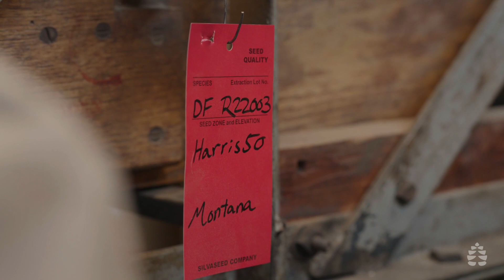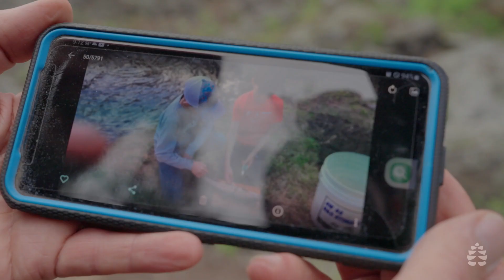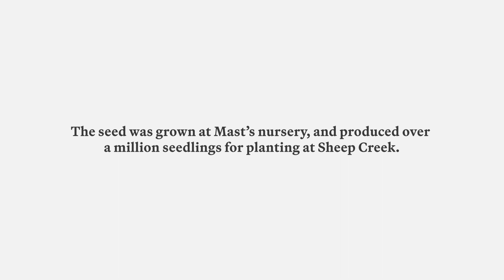Sheep Creek Reforestation Project in Montana, USA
Carbon Streaming is proud to showcase a short film that brings life to the incredible work of its project partner Mast Reforestation at the Sheep Creek Ranch.

Mast is the first and only vertically integrated reforestation company, combining proven reforestation practices with new technology to regrow healthy, fire-resilient, climate-adapted forests.

The film highlights how carbon removal projects in North America deliver co-benefits – for biodiversity and local communities – in addition to carbon sequestration.

Learn more about the Sheep Creek Reforestation Project at our